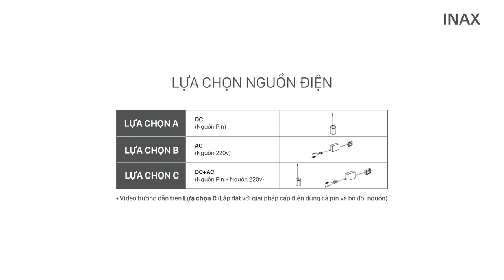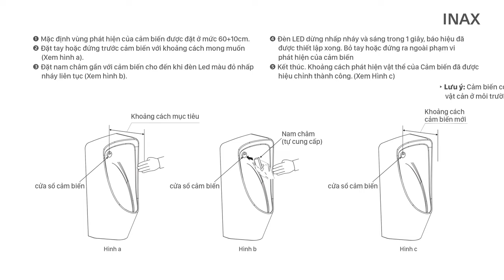HƯỚNG DẪN LẮP ĐẶT VÀ SỬ DỤNG TIỂU NAM AUTOSENZ AU- 468IR